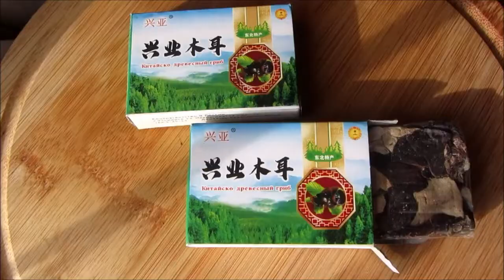СВИНИНА В КИСЛО СЛАДКОМ СОУСЕ / КИТАЙСКАЯ КУХНЯ | Легкий и простой рецепт | Короткое видео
Сегодня хочу  поделиться с вами рецептом Свинина в кисло сладком соусе -   классическим  блюдом китайская кухня. Супер простой рецепт, очень вкусный Свинину можно заменить на курицу.